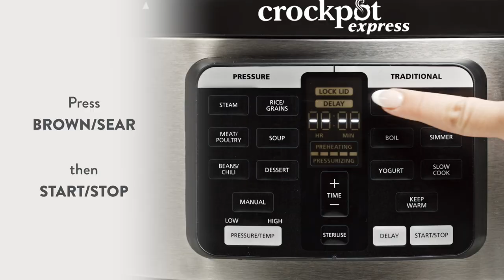Sweet and sticky Beef Ribs Recipe | Crockpot®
This tasty, hearty and wholesome savoury and sweet ribs recipe is perfect for cooler days and nights.